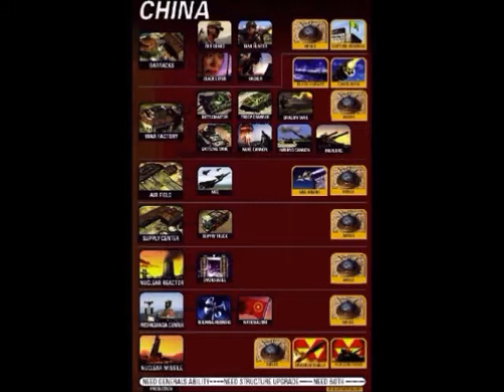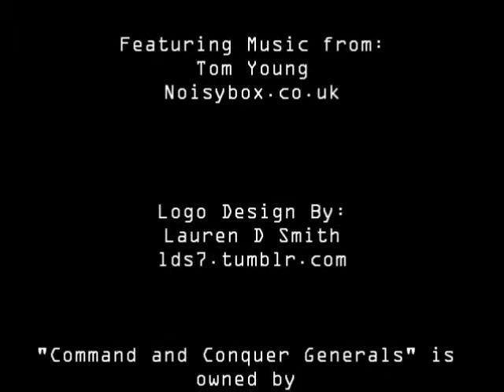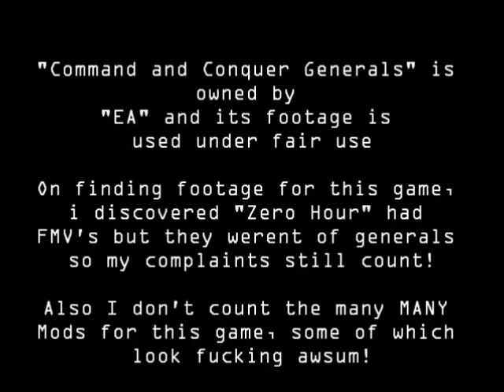Gavites Games - Generals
Gavite's Games

Next week Borderlands